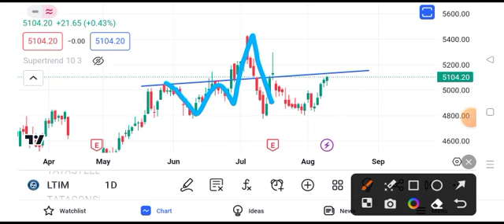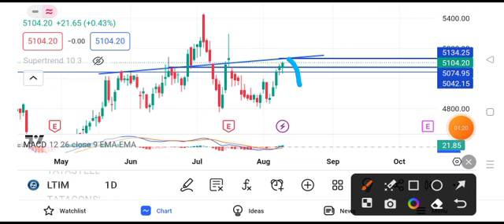lti mindtree share news || mindtree share news today | lti mindtree share latest news today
lti mindtree share news today  lti mindtree share latest news  lti mindtree share news
mindtree news today
mindtree share news today
larsen and toubro share latest news today larsen and toubro share result
larsen and toubro share tamil
larsen and toubro share latest news today larsen and toubro infotech share latest news
larsen and toubro ltd share latest news
larsen and toubro target
larsen and toubro stock analysis